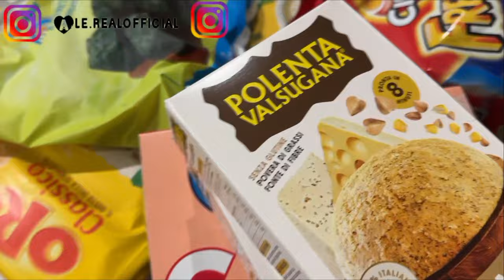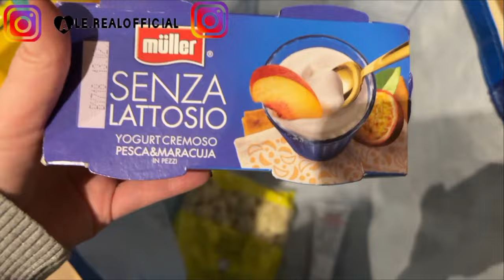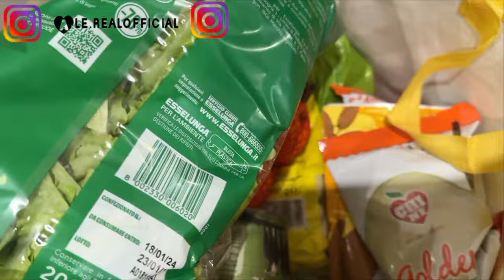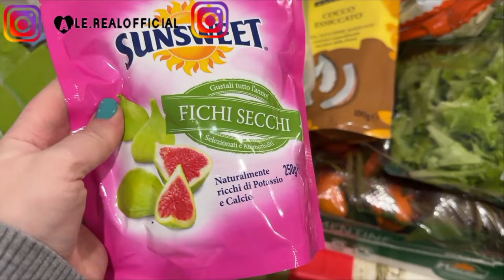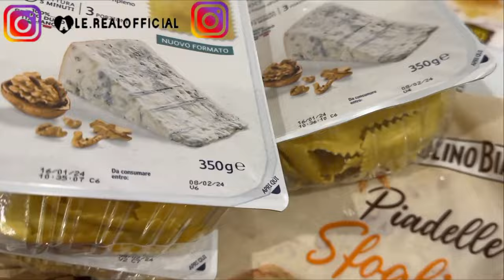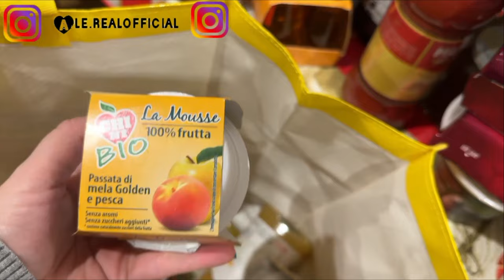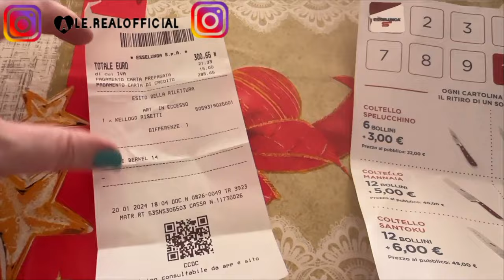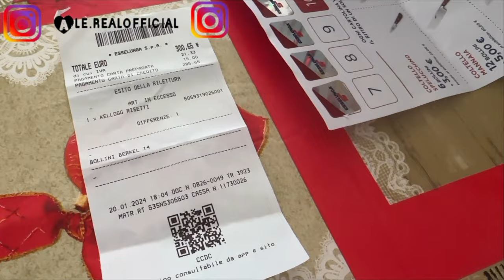SVUOTA LA SPESA ENORME DA ESSELUNGA 2024